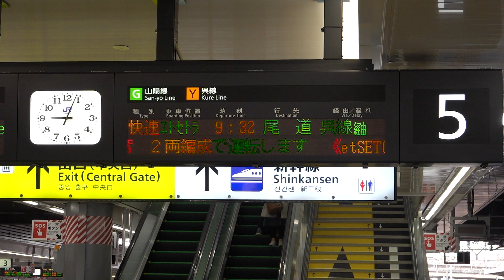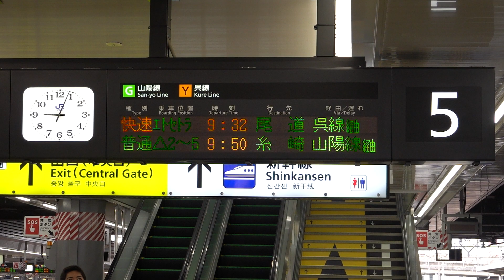20201122 快速etSETOra尾道行き 広島駅電光掲示板